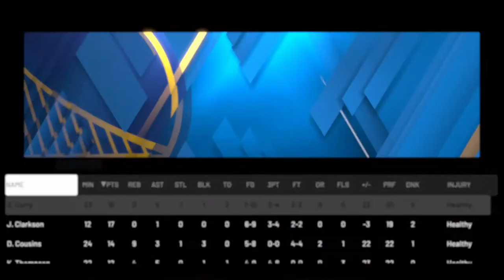Warriors RELOADED!! NBA 2K20 Golden State Warriors MyLeauge Ep. 1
Its been a while since I uploaded anything and I know this is a long video but I'm definitely trying to get back into the fold with things on youtube. Hopefully I can stay consistent from here on out.